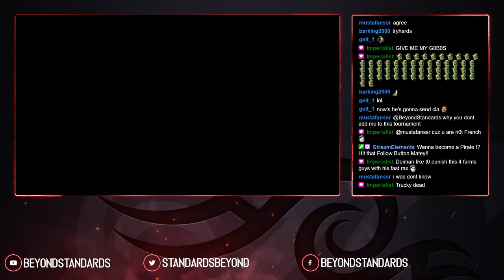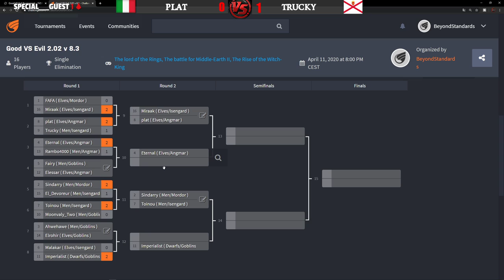Good VS Evil Tournament! LotR: BFME2 RotWK 2.02 Round of 16 - Trucky VS Plat BO3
▬ Stream support ▬▬▬▬▬▬▬▬▬▬▬
My Donationpage -every tip is appricated-